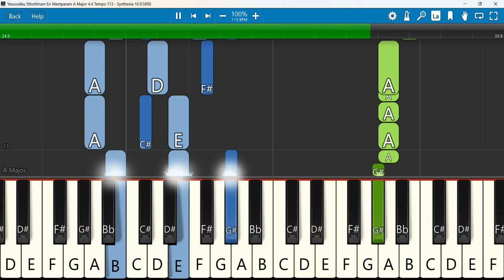Yesuvukku Sthothiram En Meetparam Keyboard Notes A Major 4/4 Tempo 113 | இயேசுவுக்கு ஸ்தோத்திரம்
இயேசுவுக்கு ஸ்தோத்திரம் என் மீட்பராம்இயேசுவுக்கு ஸ்தோத்திரம் என் ராஜனாம்இயேசுவுக்கு ஸ்தோத்திரம்.. | tamilchristiansongs Keyboard Notes